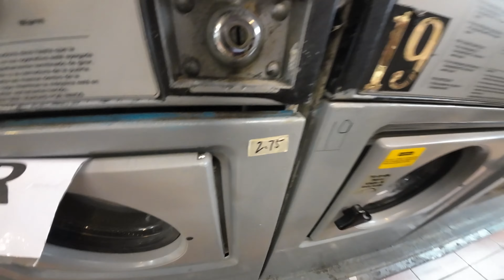Had a wonderful day with my wifey❤️❤️tibetanvlogger